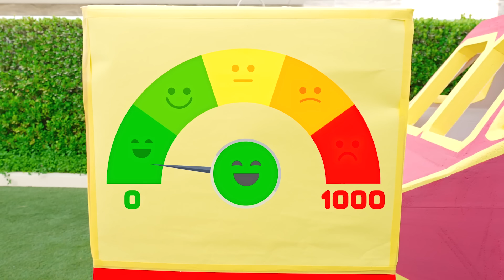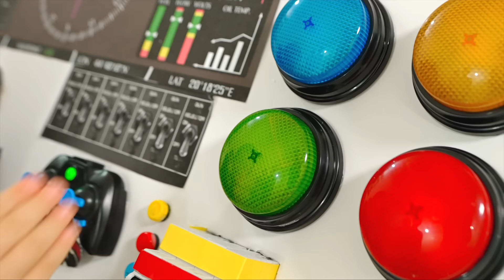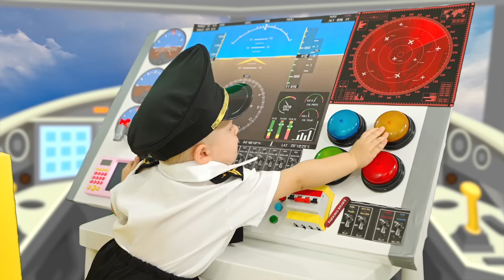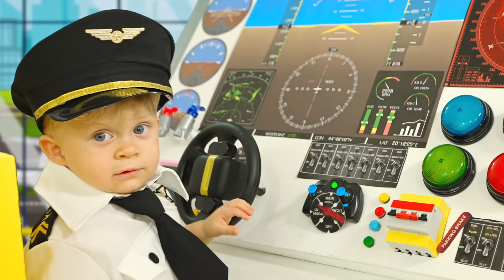Diana e Roma mostram as Regras de Segurança a bordo do Avião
Diana e Roma demonstram as regras de conduta a bordo do avião jogando o Desafio do Avião.